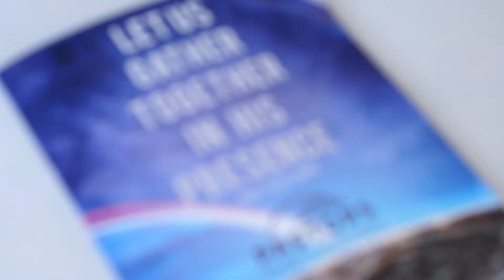Pastors Gathering 2018